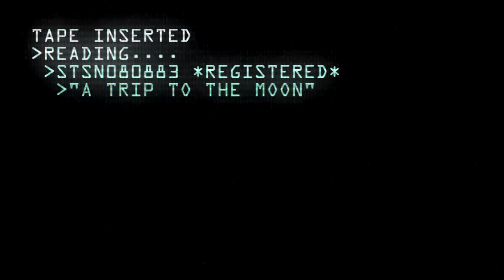Inal Bilsel - Durdu Zaman [Live]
Live performance of "Durdu Zaman" at Nostalji, 1984 and Bedesten.  Original composition, lyrics and vocals by Naz Atun.
Recomposed and produced by Inal Bilsel

About Inal Bilsel:
An eclectic composer of electronic and experimental music, Inal Bilsel has over the years achieved a significant recognition with his whimsical aproach to creating music; challenging the perceptions by blurring the lines between accessible and experimental in a unique and thought-provoking manner. His live performances incorporate visual imagery and synthesizer performance as well as other musical gadgets.